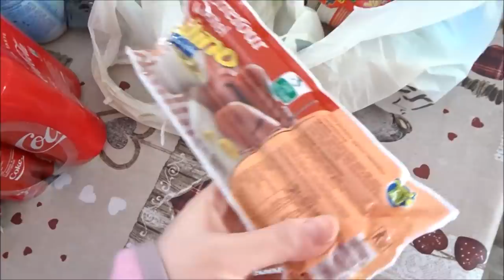HA UN DEBOLE PER LEI!! || VLOG || Robertina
Baci

Roby